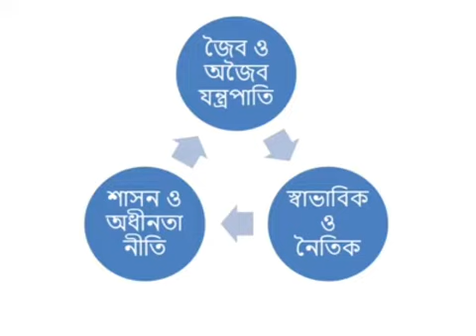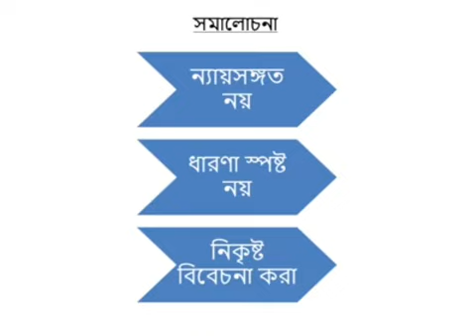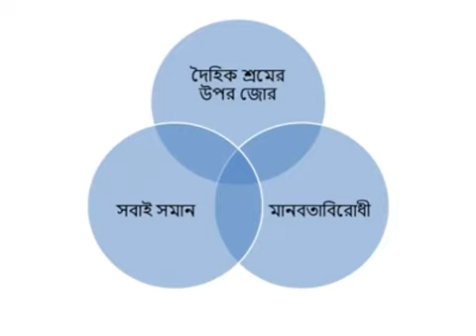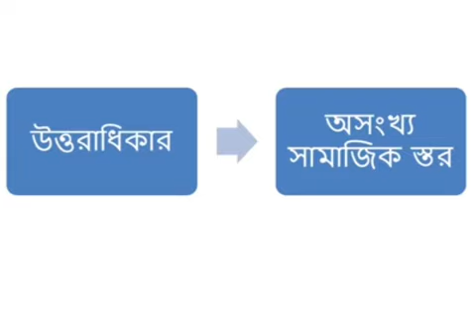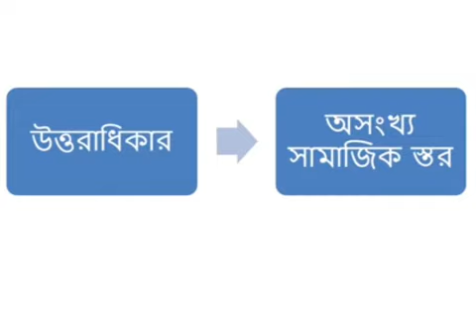এরিস্টটলের দাসতত্ত্ব|পাশ্চাত্যের রাষ্ট্রচিন্তা|অনার্স প্রথম বর্ষ|রাষ্ট্রবিজ্ঞান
ধন্যবাদ সবাইকে😍😍😍